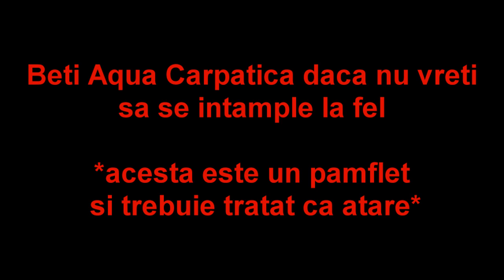Blades - Amazing Trick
Another video in my 'Amazing Trick' series of stupid videos.